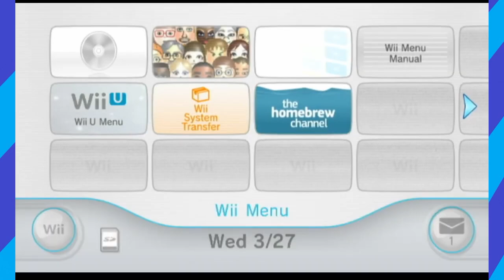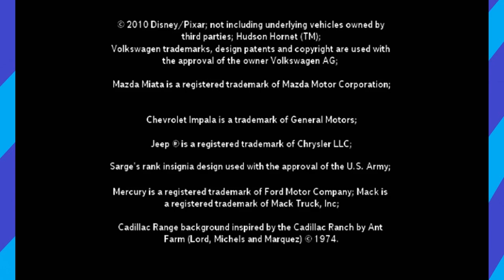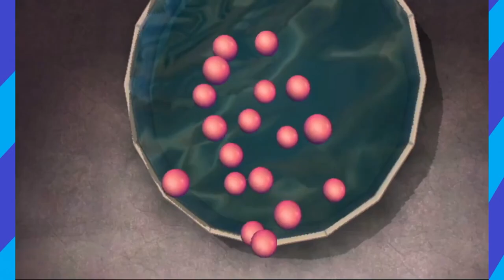Cars Toon: Mater's Tall Tales, Ep. 4 | Mater Crashes - Couch Stains